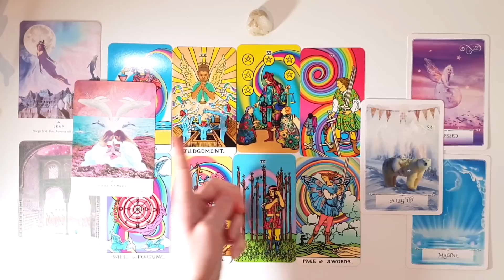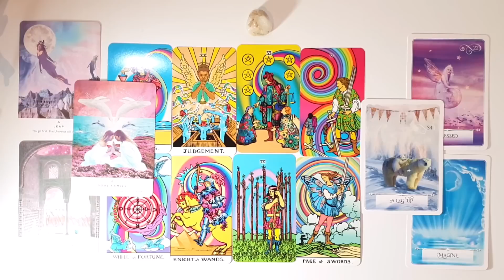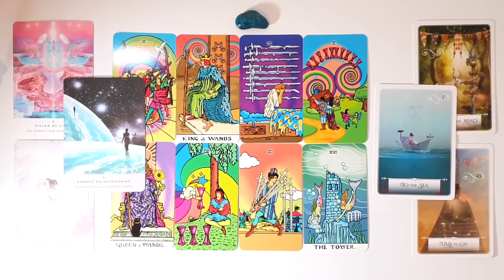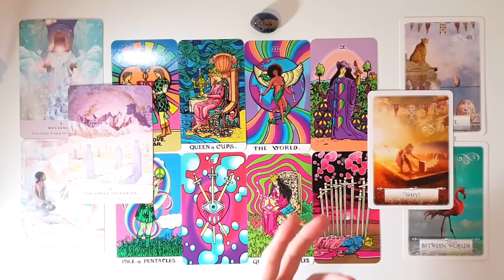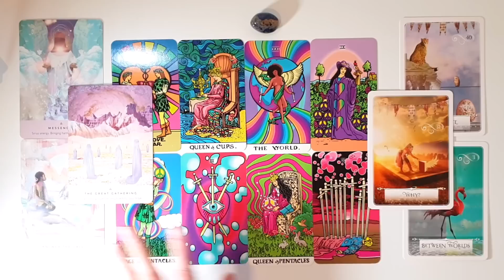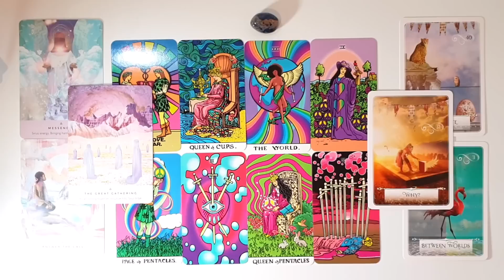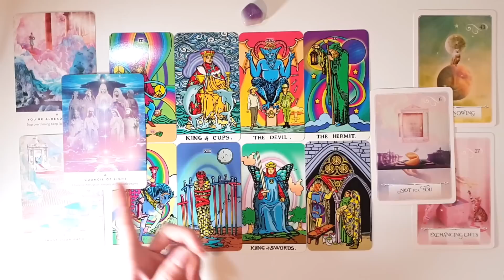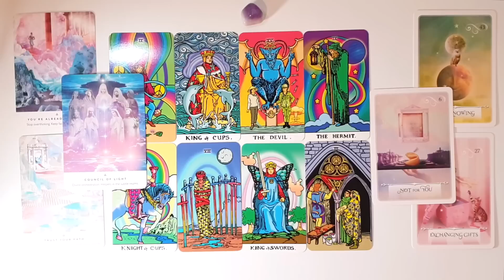PICK A CARD 🔮💛 August Predictions 2022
00:00  -  Pick A Card
00:29 -  Group 1 (Moonstone)
10:43  -  Group 2 (Apatite)
20:46  -  Group 3 (Sodalite)
30:53  -  Group 4 (Amethyst)

I am an Intuitive Tarot Reader and Reiki Master seeking to deliver love and guidance through intuitive readings.